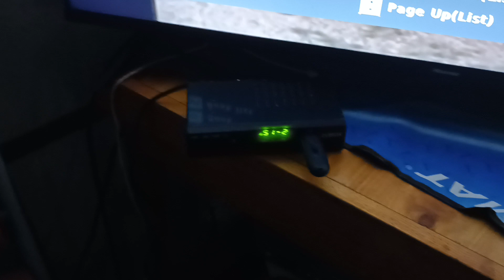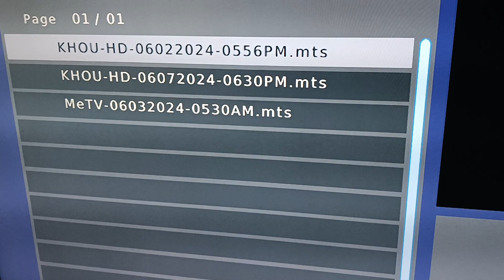ZJBOX Digital TV Converter Box review even DVR.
yes, I bought on Amazon I test on record show for events like Wheel of Fortune episode, MeTV program like The Flintstones episode.

it's fine use record anything.

MeTV Toons launch next Tuesday June 25th.